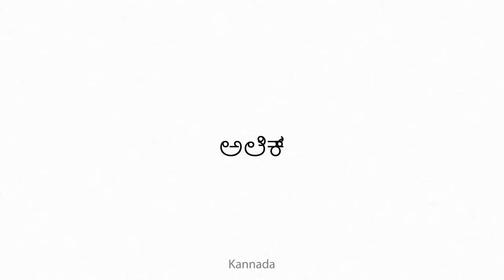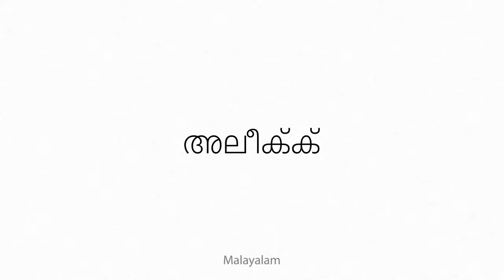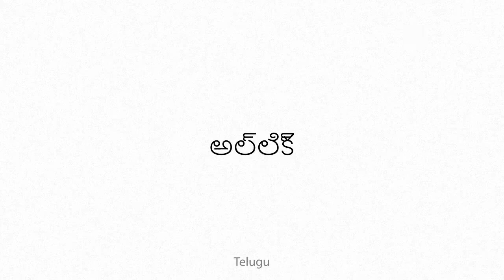Alick Multilingual Translation